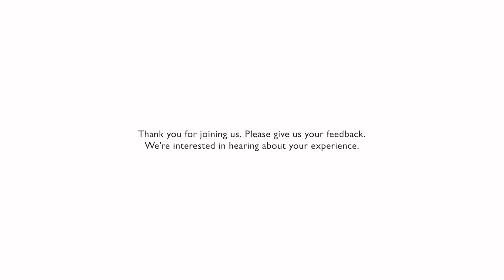Virtual Meditation Course - Wiesbaden Sports & Fitness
A virtual meditation course from Wiesbaden Sports & Fitness with MWR.